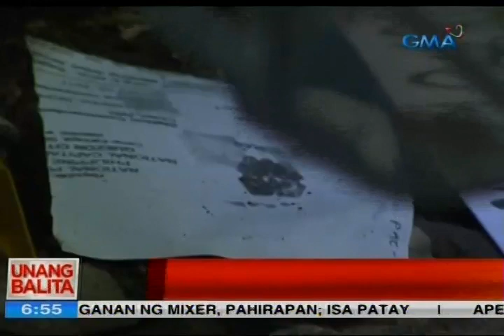UB: Lalaki, patay sa pamamaril ng riding-in-tandem